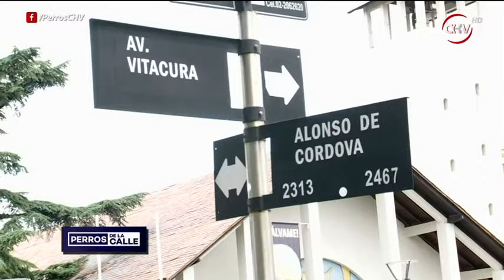Cómo se celebra la Navidad según las diferentes clases sociales - Perros de la Calle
Nuevamente en Perros de la Calle salimos a la calle a conocer las distintas realidades de los chilenos según las clases sociales.

Esta vez, Carolina Paulsen quiso conocer de cerca cómo celebran la Navidad las personas que frecuentan la calle Alonso de Córdova y el barrio Meiggs.